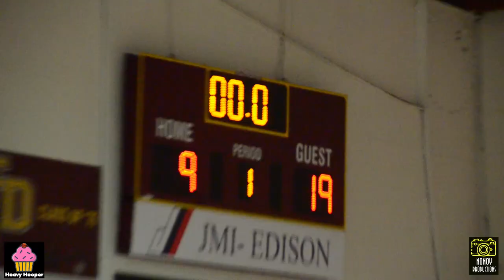GSPN Pre-Season | Sanchez vs St. Paul | Game Highlights | Jan. 5, 2020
Edited full game footage
Unedited full game footage
Personal highlight on youtube
Personal highlight footage

Camera: Nikon D5200
Lens: Nikon Nikkor 18-200mm 3.5-5.6
Microphone: Rode